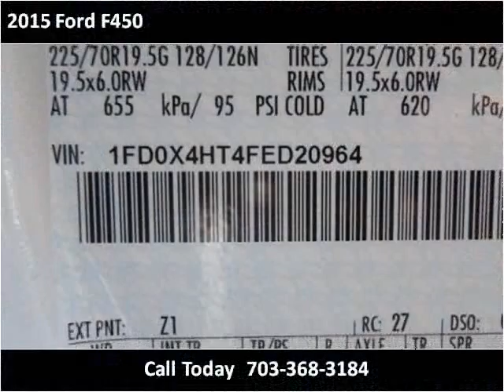2015 Ford F450 New Cars Manassas VA